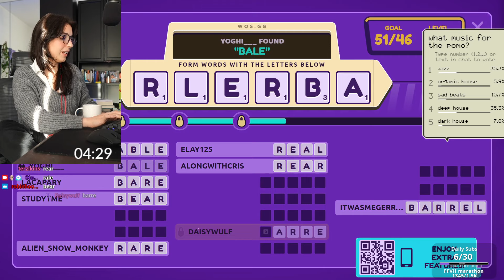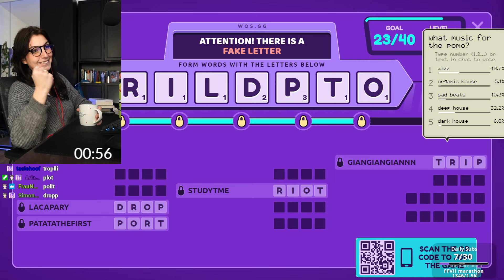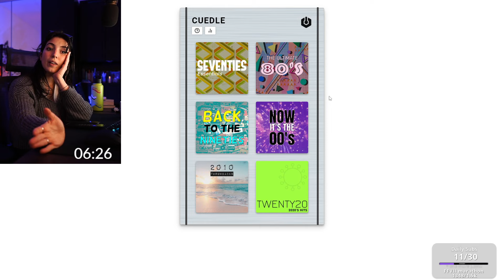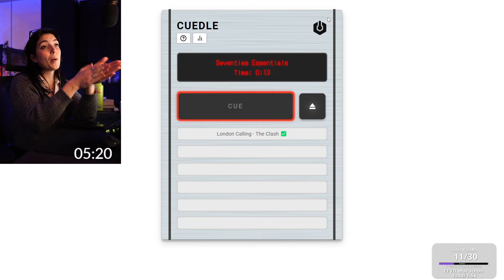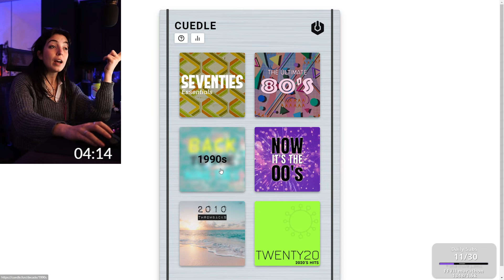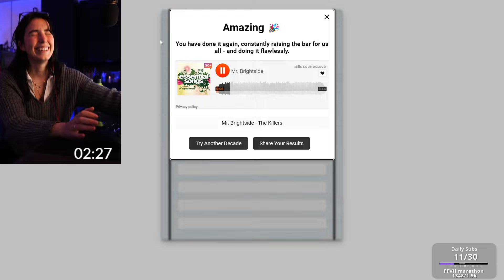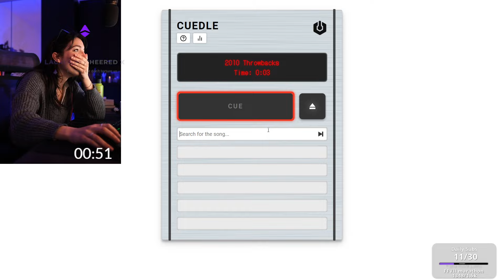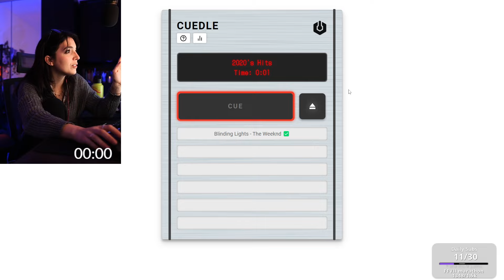FOCUS WITH ME - use me as a screensaver